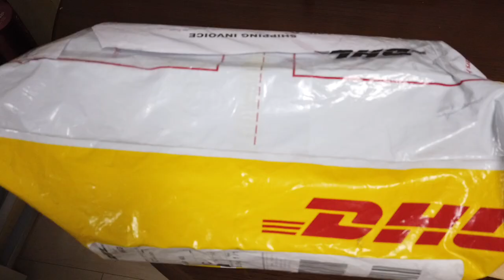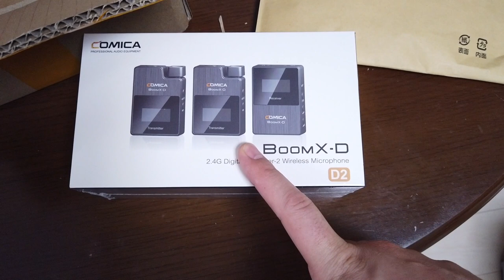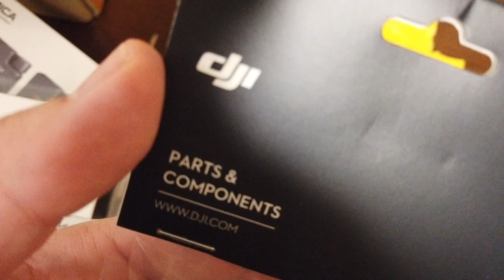Los brasileños lo entendieron mal + Receta licuado de aguacate + Sigue la pelea del sombrero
Usa la música de mis vlogs y obten dos meses gratis

jell-o---instrumental-version by egozi
drinks-on-me- by rex-banner
grumpy-snowflake by peter-spacey
Chan_Redfield_FeelSoGood